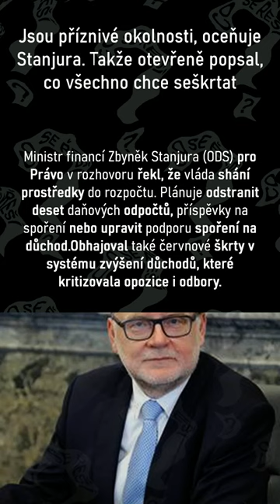Jsou příznivé okolnosti, oceňuje Stanjura. Takže otevřeně popsal, co všechno chce seškrtat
Ministr financí Zbyněk Stanjura (ODS) v rozhovoru pro Právo sdělil, kde vláda hledá peníze do rozpočtu. Plánuje zrušit desítku daňových slev, příspěvky na stavební spoření či změnit podporu důchodového spoření. Hájí také opozicí a odbory kritizované snížení červnové valorizace penzí.